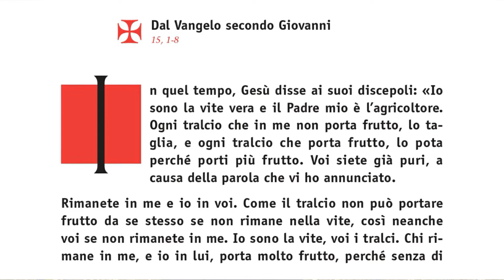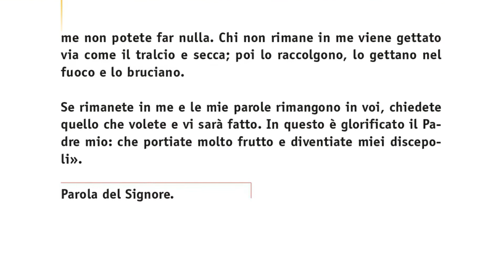FlashdiVangelo - V dom Pasqua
Commento del Vescovo Andrea al Vangelo della domenica

In quel tempo, Gesù disse ai suoi discepoli: «Io sono la vite vera e il Padre mio è l’agricoltore. Ogni tralcio che in me non porta frutto, lo taglia, e ogni tralcio che porta frutto, lo pota perché porti più frutto. Voi siete già puri, a causa della parola che vi ho annunciato.
Rimanete in me e io in voi. Come il tralcio non può portare frutto da se stesso se non rimane nella vite, così neanche voi se non rimanete in me. Io sono la vite, voi i tralci. Chi rimane in me, e io in lui, porta molto frutto, perché senza di me non potete far nulla. Chi non rimane in me viene gettato via come il tralcio e secca; poi lo raccolgono, lo gettano nel fuoco e lo bruciano.
Se rimanete in me e le mie parole rimangono in voi, chiedete quello che volete e vi sarà fatto. In questo è glorificato il Padre mio: che portiate molto frutto e diventiate miei discepoli».